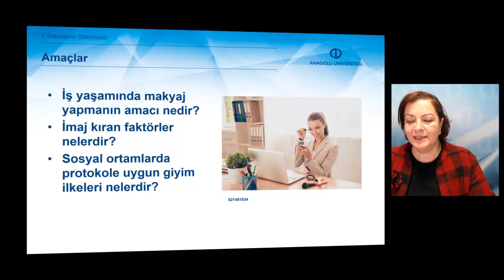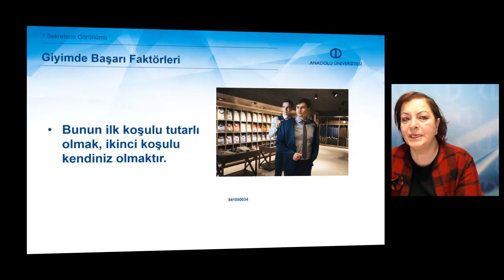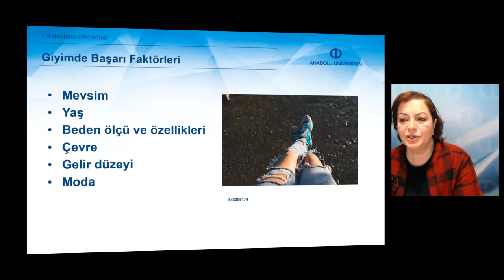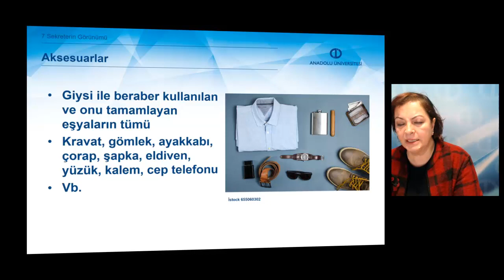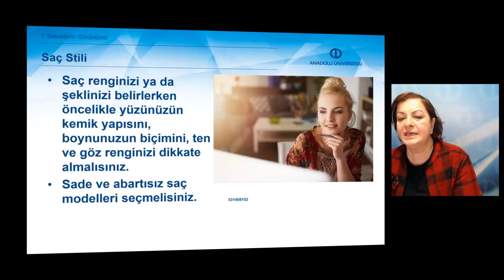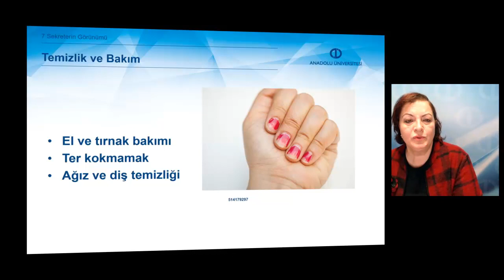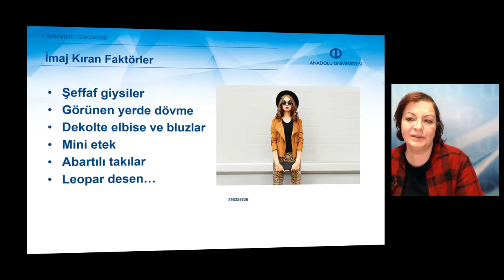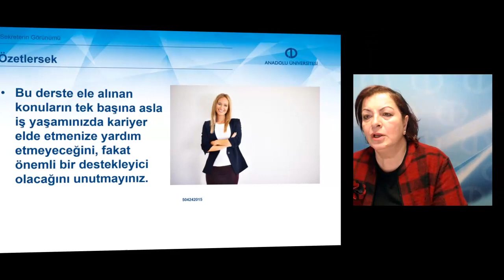TEMEL SEKRETERLİK - Ünite 7 - Ünite Özet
Bu üniteyi tamamladıktan sonra aşşağıdaki konularda gerekli bilgi ve becerilere sahip
olacaksınız:
Giyimin ilk izlenimde rolü nedir?
Giyimde başarı faktörleri nelerdir?
Aksesuar kullanımına ilişkin kurallar nelerdir?
İş yaşamında makyaj yapmanın amacı nedir?
İmaj kıran faktörler nelerdir?
Sosyal ortamlarda protokole uygun giyim ilkeleri nelerdir?